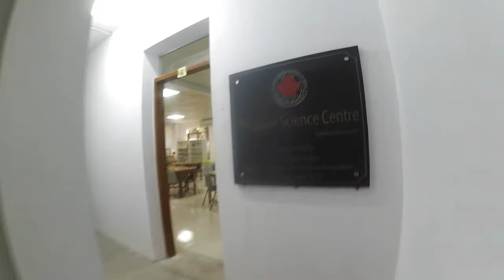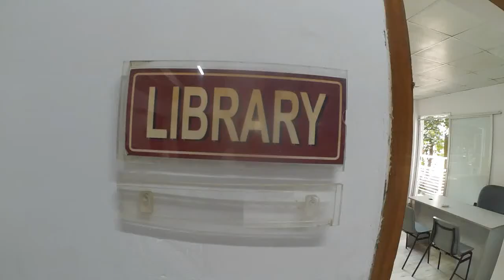CISB Virtual Tour - Senior Campus, Banani